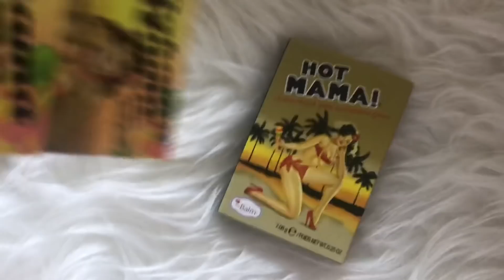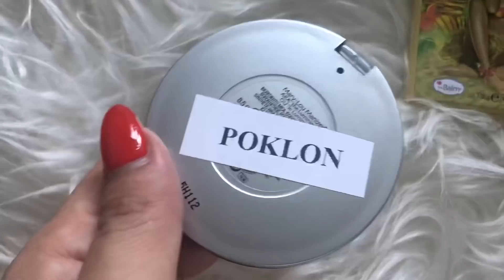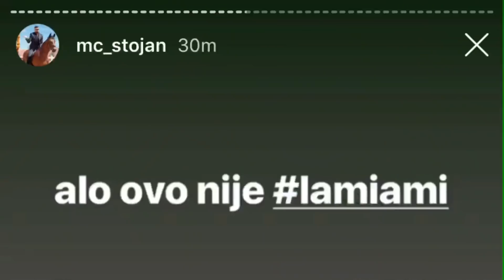VLOG: LETE PARE 💸